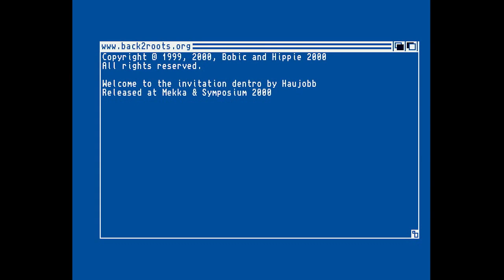Haujobb - Back to the Roots (Amiga AGA)